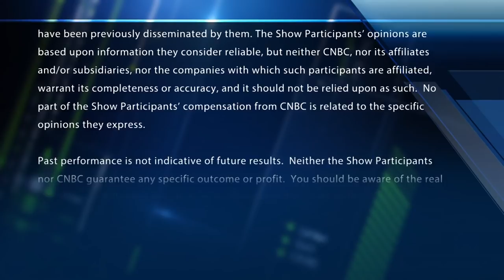Earnings are going to continue to dip lower, but no recession signs: Pimco's Erin Browne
Erin Browne, Pimco Managing Director and portfolio manager, joins 'Fast Money Halftime Report to discuss the mid-day markets and if today's market rally indicates a strong sentiment.